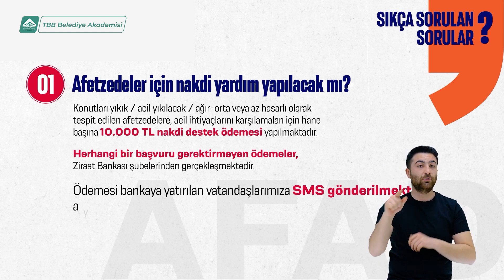Afetzedeler İçin Nakdi Yardım Yapılacak Mı?